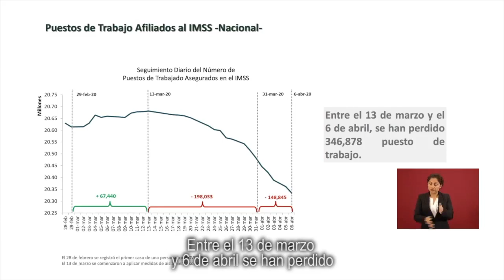Los olvidados del presidente - Movimiento Ciudadano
México esperaba un plan, pero el Gobierno de México se olvidó de los trabajadores y los micro y pequeños empresarios.

¿Qué harán los 346,000 mexicanos que ya perdieron su empleo o quienes están cerrando sus negocios, presidente? Gobernar también es rectificar, ojalá lo haga antes de que sea demasiado tarde.